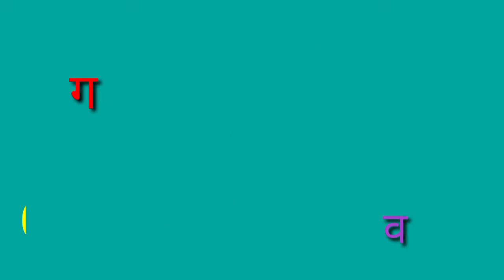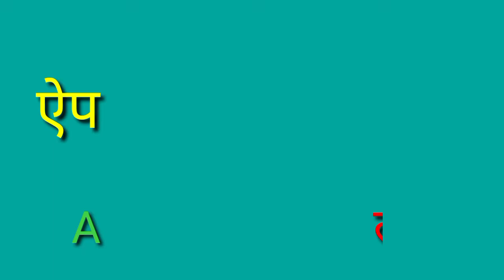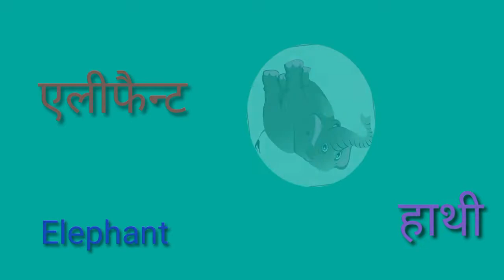wild animals name in Hindi &Englishजंगली जानवरों के नाम हिन्दीऔर इंग्लिश मे Animals name inEnglish,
तो बच्चों आज इस विडिओ मे हमने बताया जंगली जानवरों के नाम हिन्दी और इंग्लिश मे
wild animals
wild animals name
 wild animals name Hindi and English
wild animals name with pictures
 wild animals name in Telugu
 wild animals name Hindi and English with pictures
animals name
जंगली जानवर
जानवरों के नाम हिन्दीऔर इंग्लिश मे
जानवरों के नाम इंग्लिश मे पिक्चर सहित
जंगली जानवरों के नाम हिन्दीऔर इंग्लिश मे
जंगली जानवरों के नाम  बताइए
जंगली जानवरों के नाम हिन्दीऔर इंग्लिश मे बताइए
जंगली जानवरों के नाम हिन्दीऔर इंग्लिश मे विडिओ